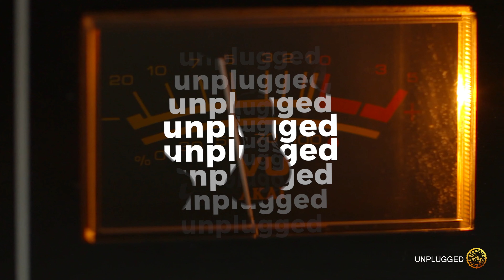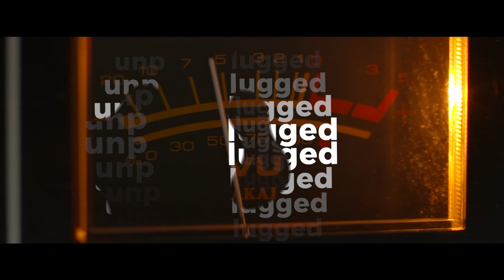UNPLUGGED PERFORMANCE BY ALKA "GIVE ME "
“GIVE ME LOVE  ” Performance Video BY ALKA  UNPLUGGED WITH APMWORLD